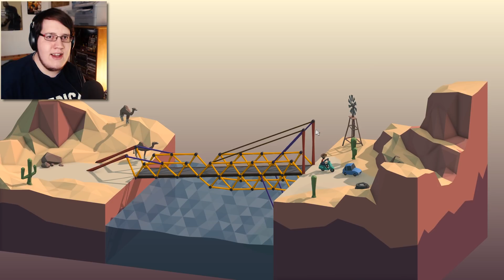DIE BRÜCKE, DIE MICH GEBROCHEN HAT! || Poly Bridge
Willkommen zurück zu Poly Bridge! Dieses Mal bei Poly Bridge werden die Brücken schwerer und schwerer, eine davon so richtig! Vielen Dank für's Angucken und Liken von Poly Bridge!